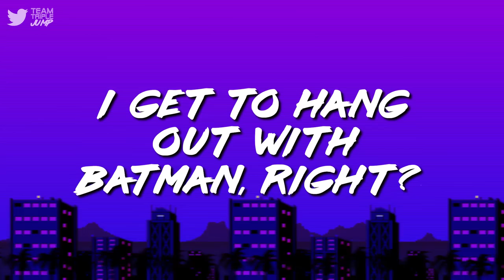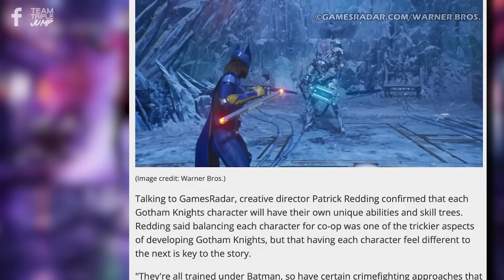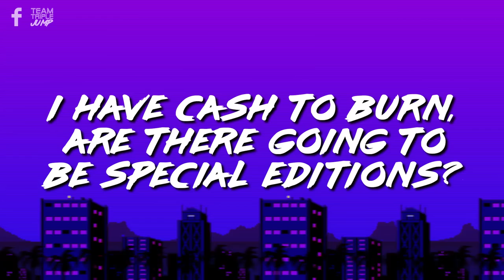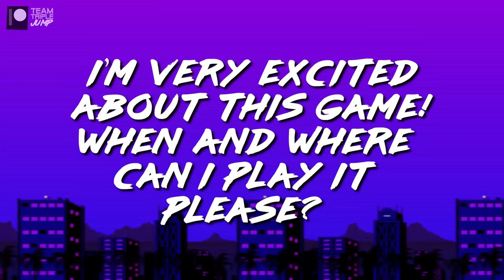10 Things You Need To Know About Gotham Knights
When Gotham Knights was announced in 2020, comic book fans were overjoyed. The developers have promised a vast open world, RPG stylings, and the opportunity to experience a brand-new story set in Batman’s home town of Gotham City.  Before you go shelling out for that pre-order though, there are a few things you’re going to want to know about the game. Trawling the internet for answers takes a tonne of time though, so we thought we’d do all of the legwork for you and pull together all of the facts into one handy-dandy video. For this list, we’ve dug up every piece of information we can find on Gotham Knights so that we can answer all of the questions you might have about the game ahead of its release. Go on, ask us anything, we’re basically experts at this point. Here are 10 Things You Need to Know About Gotham Knights.

VO: Ben Potter (@Confused_Dude)
Script: Cat Elliot (@cat_elliott_)
Video Editor: Anthony Hambling (@anthambling)